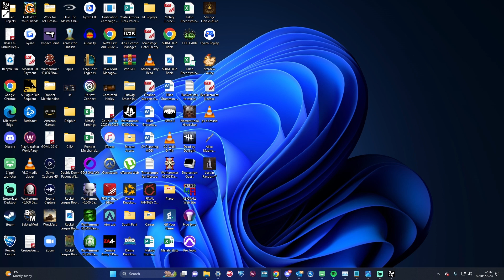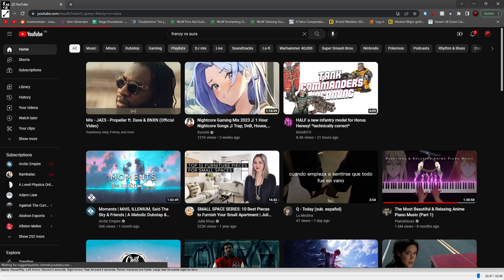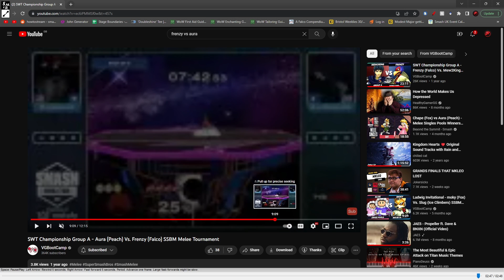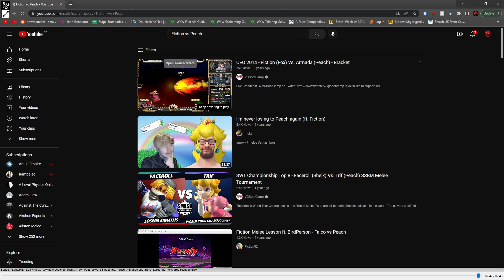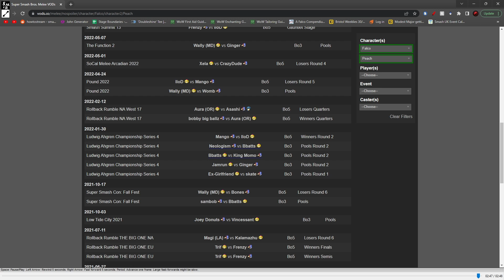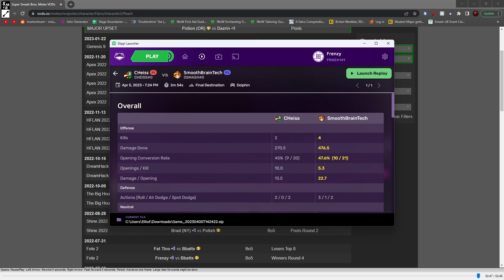EXACTLY HOW TO BEAT PEACH EVERY TIME! (PRO SSBM FALCO COACHING)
In this session I break down two vods from a student who's been struggling in the peach matchup, in addition to reviewing a match of my own vs peach.

Links:

Metafly.gg/@frenzy
Twitter.com/FrenzySSBM

Edited by:

Twitter.com/LiquidJeans